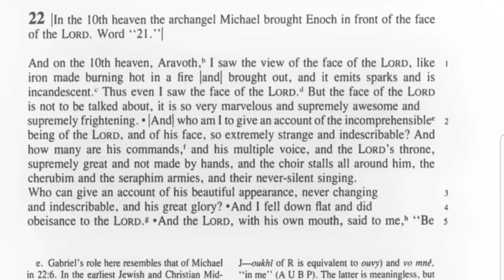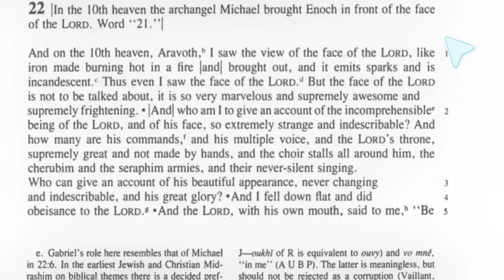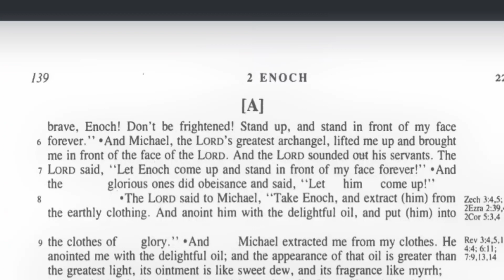Enoch Ascends to see the Face of the LORD in the 10th Heaven - 2 Enoch Chapter 22